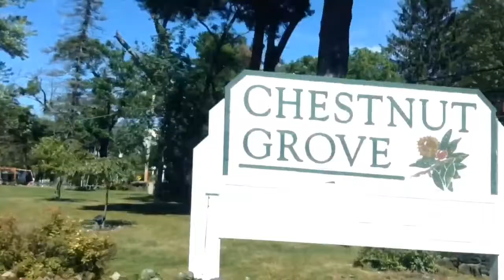Chestnut Grove 2016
Had an amazing time with all my friends and family members! Can't wait to go back next year and please go check it out in the Poconos! Fun for all ages! (null)